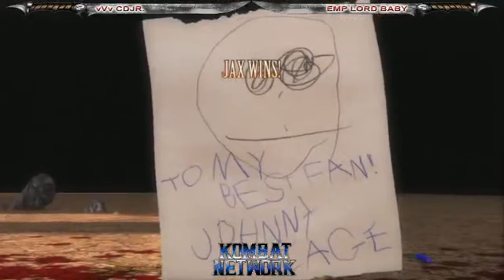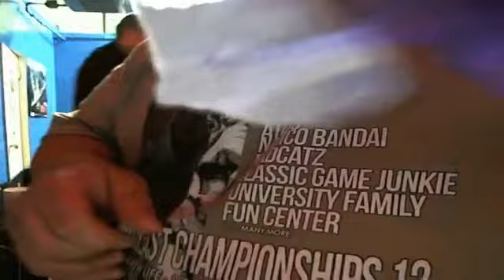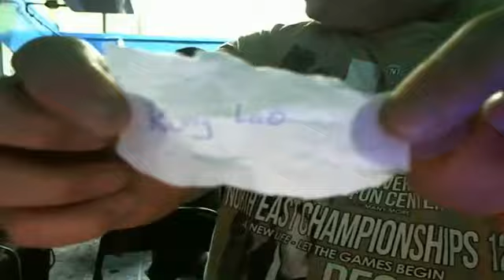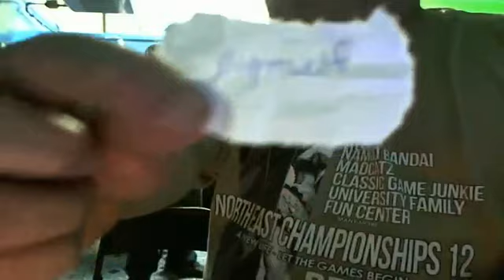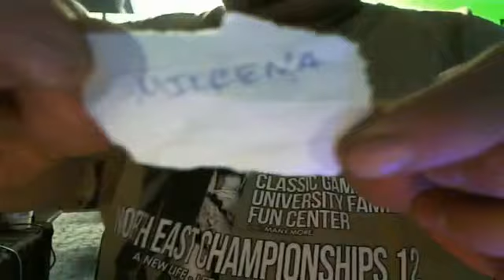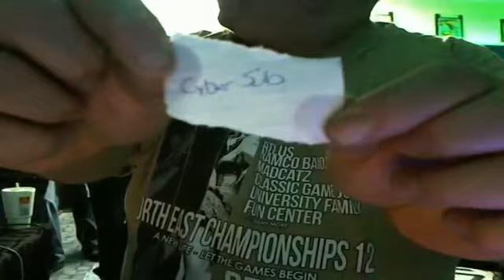VSM February 24th, 2012 Character Auction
Kombat Network Presents Valley Stream Monsters Thursday Night Casuals From The Gamers Edge - 2/23/2012 -- Watch live